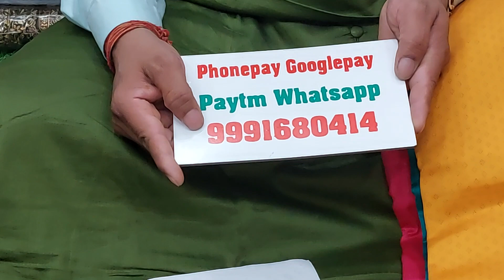🌹फ्री शिपिंग🌹कृपाली ब्रांड का का माल🌹16 March 2022 ORDER NO 99916 80414